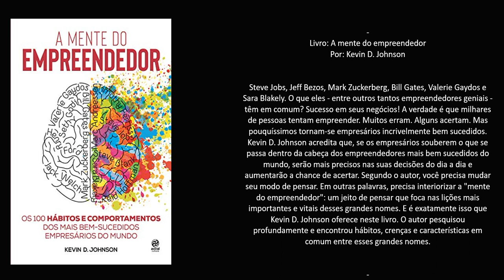Livro: A mente do empreendedor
Por: Kevin D. Johnson